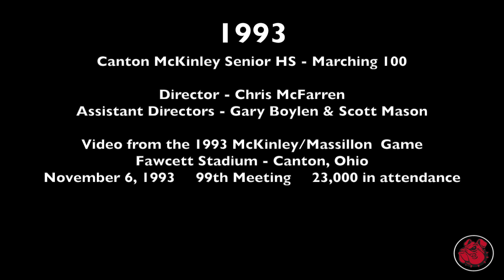1993 McK Mass Halftime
1993 McKinley Band @ McKinley/Massillon Game
November 6, 1993
99th Meeting
23,000 in Attendance